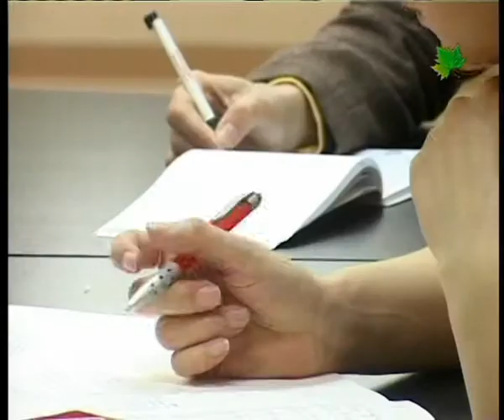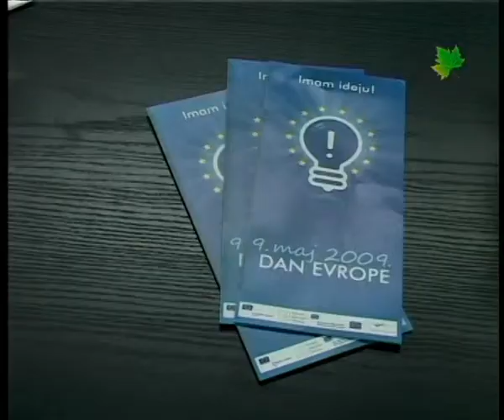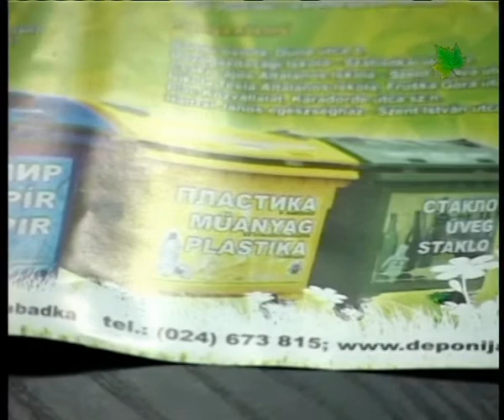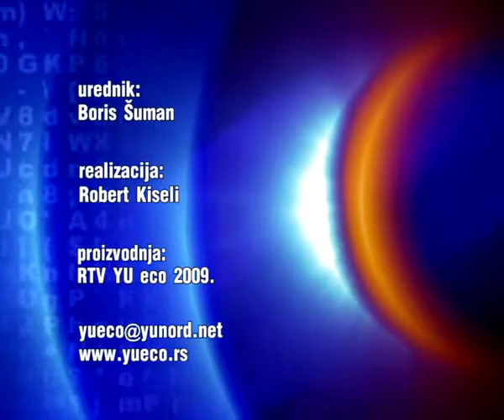Info blok 06.05.2009.